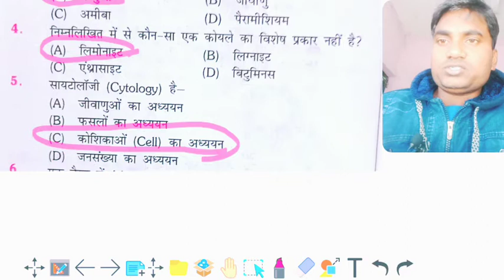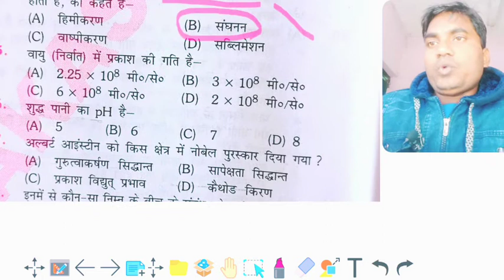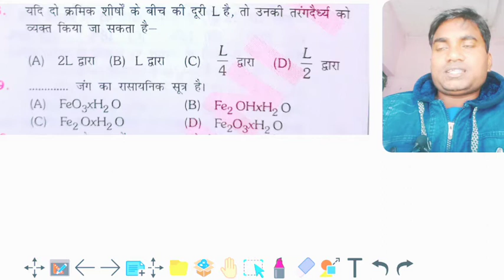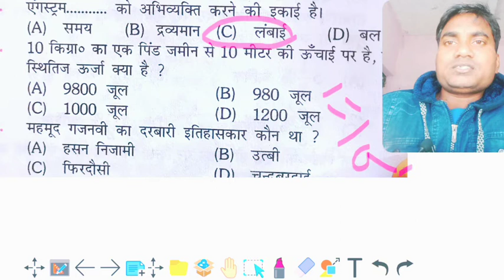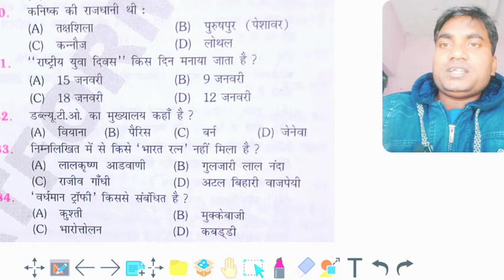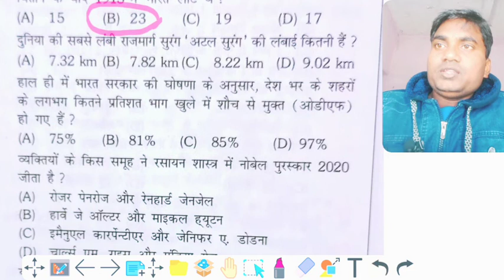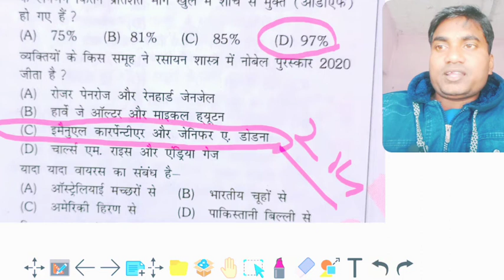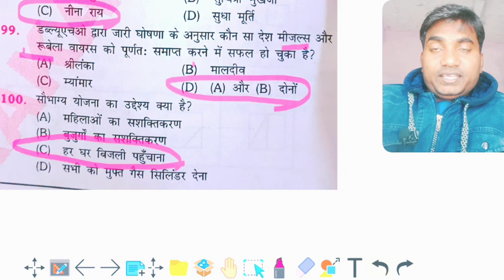railway group d science practice set top 50 questions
railway group d science practice
railway group d science MOST IMPORTANT QUESTION

for more practice check play list
any enquiry mail on